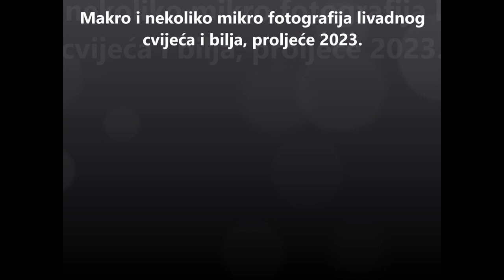Fotografije cvijeća u proljeće, izbliza, 2023.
Snimljeno digitalnim mikroskopom skromnih mogućnosti.